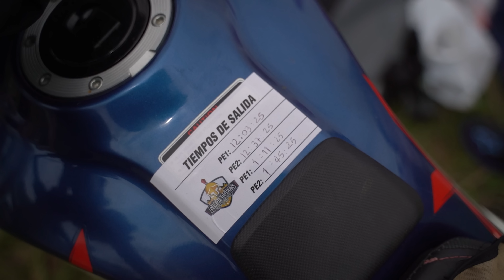¿Puede Una Moto Aguantar Tanto ? 😱 Corri en Pro - Hero Xpulse 200 - Gladiadores Off Road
Puse al limite la Hero Xpulse 200 en la Carrera de Gladiadores Off Road, donde corri en la categoría Pro contra un campeón nacional de Enduro y Campeón de Veloarena.

🟡APRENDE CONMIGO
✔ Curso de Conducción de Novato a Experto →

🟡APOYAN:
✔Aceites  Castrol →